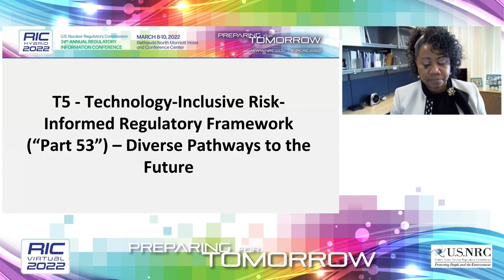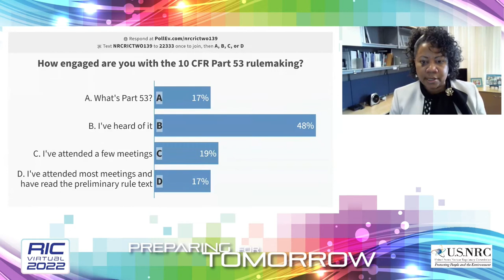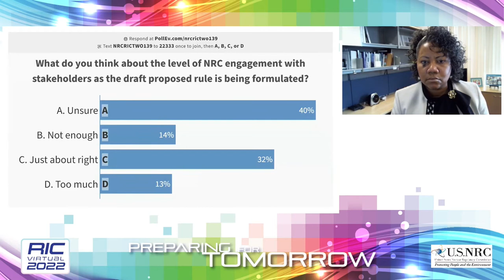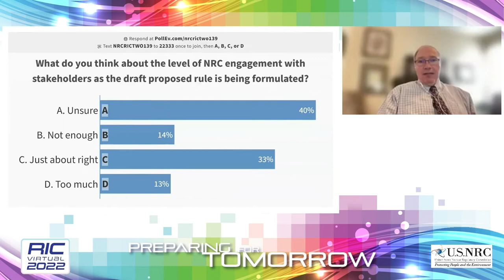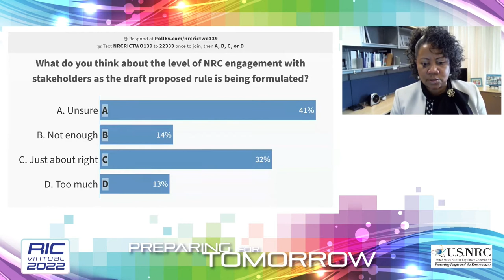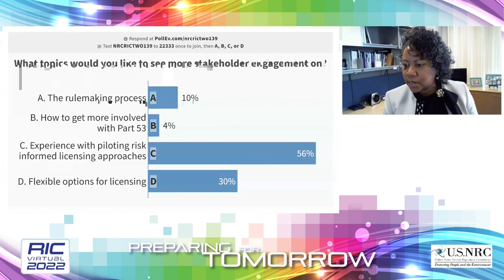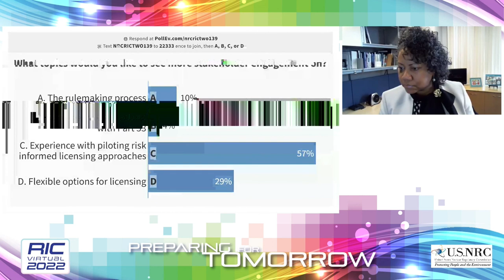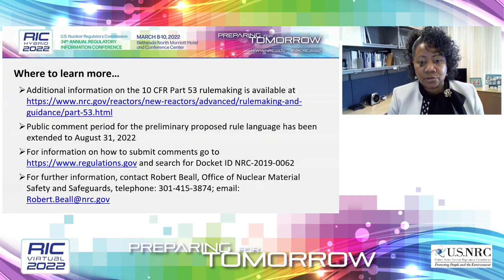RIC 2022 T5 Technology Inclusive Risk Informed and Performance Based Regulatory Framework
T5  Technology-Inclusive, Risk-Informed, and Performance-Based Regulatory Framework (10 CFR Part 53)—Diverse Pathways to the Future
This session will explore the development of a new regulatory framework for new reactors. In support of our effort to be a modern, risk-informed regulator, the NRC is revising agency regulations to provide flexibility for a variety of novel licensing approaches. This effort relies on extensive stakeholder engagement to develop a framework that will enable innovation while ensuring that the NRC fulfills its important safety and security mission. This session will explore how Part 53 is addressing diverse points of view on licensing new and advanced reactors.

SPEAKER(S):

Introductory Remarks
Andrea Veil, Director, Office of Nuclear Reactor Regulation, NRC
Darren Gale, Vice President Commercial Operations, X-energy, LLC
David Petti, Member, ACRS/NRC
Edwin Lyman, Director, Nuclear Power Safety, Union of Concerned Scientists
Dennis Henneke, Consulting Engineer, Advanced Plants Risk and Reliability, GE Hitachi Nuclear Energy